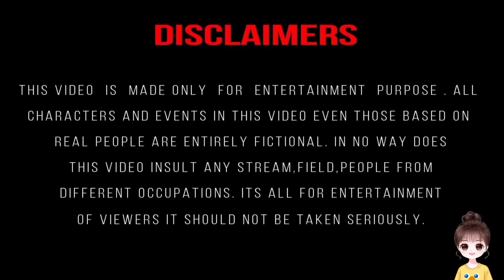💞wrong number💞(part-5) 💜ᗷTS⟭⟬💜"hindidubbing"bts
💞wrong number💕💜ᗷTS⟭⟬💜story (part-5)"hindi dubbing" this video only for fun and entertainment purpose please don't take it seriously 💜🅐🅡🅜🅨⁷⟬⟭💜

About me :-
💜◌⑅⃝●♡⋆♡LOVE♡⋆♡●⑅⃝◌💜

🫰salanghae🫰💜🅐🅡🅜🅨⁷⟬⟭💜